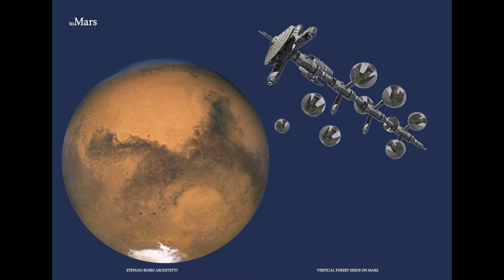Shanghai 2117 Imagines Vertical Forest Architecture for Future Mars Colonization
Can architecture and design reverse climate change? Architect and founding partner of Stefano Boeri Architetti (SBA), Stefano Boeri believes it can. Boeri’s Vertical Forest, a project which marries the natural and urban spheres through biodiversity and reforestation, has already come to fruition in Milan, is currently under construction in Beijing, and soon to be constructed in Shanghai. (Watch the video to learn more about Boeri’s Vertical Forest projects.)

However, in the event that humanity is not able to reverse climate change, SBA China and Tongji University’s Future City Lab imagines a new Shanghai in the year 2117...on Mars. Their project, “Vertical Forest Seeds on Mars,” will be on display at the SUSAS 2017 exhibition in Minsheng Port in Shanghai.

Their hypothesis begins with “eco-systemic seeds” which would travel via an interplanetary space terminal and take root on Mars to create an atmosphere suitable for plants and human life. With the help of the app Archi Maker, visitors can experience the future green Martian city for themselves.

This cultural festival of urban renewal wouldn’t be possible without approximately 200 notable architects, artists, and curators worldwide. In addition to Boeri, curators include: the dean of Tongji University School of Architecture and Urban Planning, Lee Xiangning, international critic and independent artist, Fang Zhenning, and co-curators Guo Xiaoyan, Feng Lu and Tommaso Sacchi.

The title of SUSAS 2017 exhibition this year is, "This-CONNECTION – sharing a future of public space.” Visitors will be able to see futuristic architecture, urban planning, art, and design for three months following October 15th.